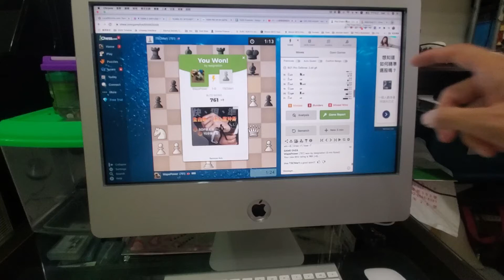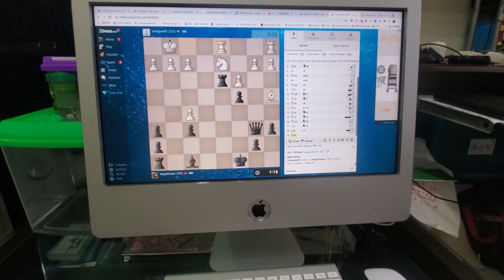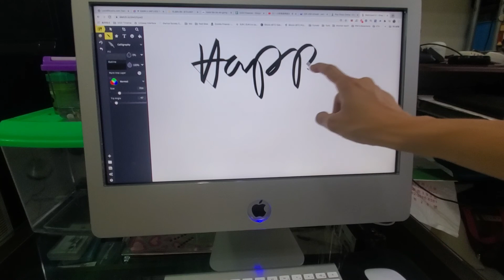iMac 21.5 with touch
iMac touch